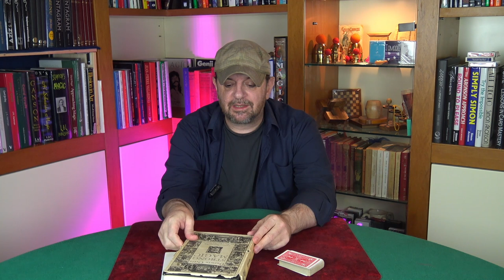LEZIONE DI TEORIA: "STRONG MAGIC" DI DARWIN ORTIZ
Tra i molti libri scritti da Darwin Ortiz, due si differenziano per contenuti rispetto agli altri, sto parlando di "Strong Magic" e "Designing Miracle". In questi due libri, infatti, non sono spiegati effetti o tecniche ma viene affrontata la magia da un punto di vista più teorico, anche se, Ortiz stesso, li definisce libri estremamente pratici.

Qui trovi un piccolo estratto, su Talking Magic invece trovi il video TOTALMENTE DEDICATO alla teoria magica! Clicca qua sotto per non perderti nulla!